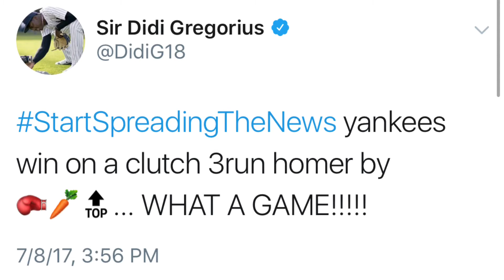⚡️⚡️RED THUNDER SAVES THE DAY FOR THE YANKEES AS FRAZIER KNOCKS OUT BREW CREW🥊🥕🔝⚡️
Game 85-162 A GLORIOUS WALK OFF WIN BY THE YANKEES AS ANOTHER HIGHLY TOUTED PROSPECT WINS ANOTHER GAME FOR YANKS. SEVERINO PITCHED GREAT AFTER THE FIRST 7 MUCH NEEDED INNINGS .. AND THE BACK END OF PEN STRIKES OUT 5! GREAT WIN LETS GET THE SERIES TOMORROW BEHIND TANAKA!

LETS GO YANKEES!!

Ig joezmcfly

Music
The chemical brothers: Go
Drake : trophies